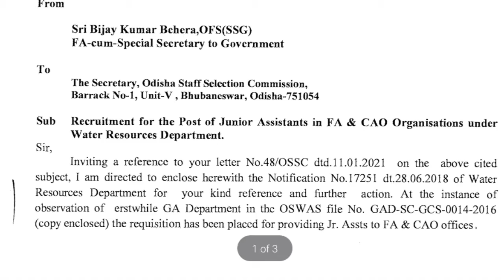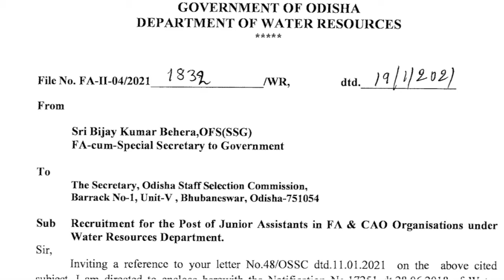Odisha upcoming junior assistant Recruitment vacancy notification official LATEST JOB 2021.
Odisha UPCOMING VACANCY EXAM COMING SOON NEWS FOR ALL ASPERANT STUDENTS LATEST 2021.

Best g.k/g.s books-:1

Best Resoning books-:

Best MATH APTITUDE BOOKS

ENGLISH BEST BOOKS